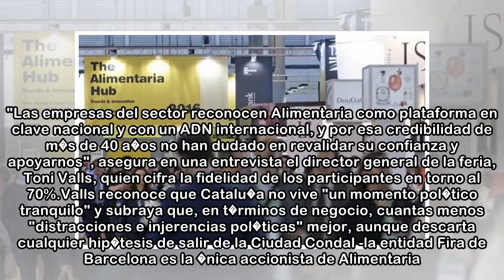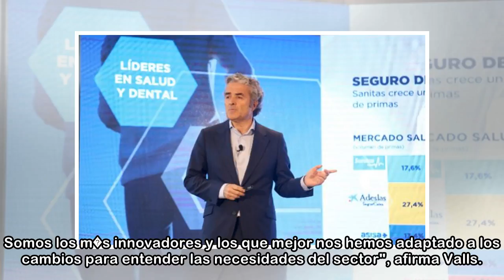Alimentaria se equipara al Mobile World Congress y rehuye del conflicto catal�n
16 abr. 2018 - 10:39Alimentaria celebra su 22� edici�n en Barcelona. Elena Ram�n. EXPANSI�N El Sal�n Alimentaria afronta a partir de ma�ana su 22� edici�n en Barcelona con m�s de 4.800 empresas partic...